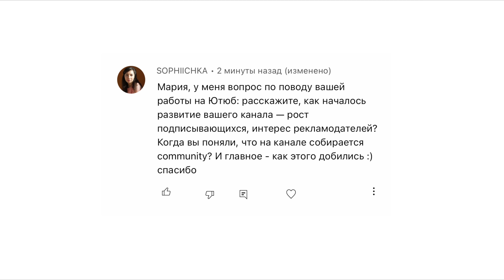Рискнула И Ушла - Не Бойтесь Жить По-Своему - Ужин Из Детства - Юбка Lanvin и Новые Хобби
✨ Бесплатный Интенсив "Как создать модный бренд с нуля" от Fashion Factory

00:00 - вступление
00:13 - новые хобби, экспериментируем с картинами
01:01 - дома стоит бидон для жидкого азота
01:23 - время для шитья юбки из ткани Lanvin, Пирожок
03:33 - пальто моего мужа
05:08 - наброски юбки, переменчивые настроения
07:11 - почему мне нравится носить home-made одежду
08:29 - рекомендация бесплатного интенсивна по созданию модного бренда с нуля
10:28 - иду к флористу, осенний Париж
12:40 - букет на свадебный пикник
13:42 - новые цветы на окно
14:47 - медитативный процесс пересадки цветов
15:34 - образ под «мальчика» и новая выставка
16:41 - Fondation Alaïa, одежда талантливого кутюрье
18:43 - судьба модельера, обсуждаем самые классные платья
21:59 - книжный бутик и модные издания
22:58 - распаковка новых помад
25:18 - ужин - котлетки и картофельное пюре
26:59 - вердикт по помадам, что подошло, а что не очень
29:20 - разговор по душам
29:43 - как пришла идея создать свой блог
31:07 - почему я не смотрела блогеров
32:25 - что мешает людям в начале
32:59 - стыд и критика знакомых
34:09 - почему я никогда не слушаю «советы»
34:39 - первые подписчики, отсутствие хейта и негатива
35:23 - сочинение музыки, осваивание новых программ для монтажа
36:18 - видео, которое поменяло судьбу моего канала
37:18 - некоторые не дожидаются и упускают свой шанс
38:23 - тема роста волос, рост подписчиков
38:57 - будни парижанки
40:03 - рекламодатели, цена за мою рекламу
41:03 - переломный момент и решения, которые можете принимать только вы
41:40 - риск ради изменений, страхи и сомнения
42:29 - трудности, монетизация и финансовая поддержка мужа
43:17 - чему я рада сейчас, чем мне нравится делиться
43:48 - лингвистический бред в моей голове
44:21 - если у вас есть сомнения и много сомневающихся вокруг